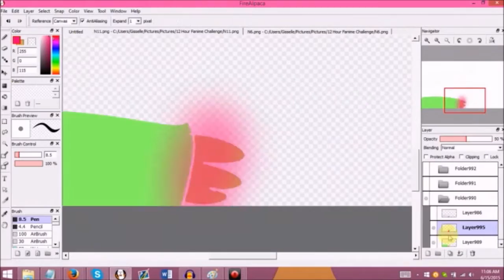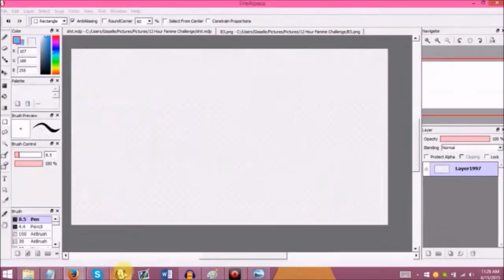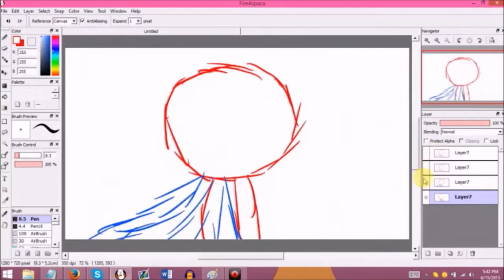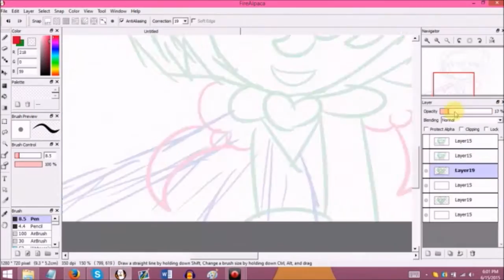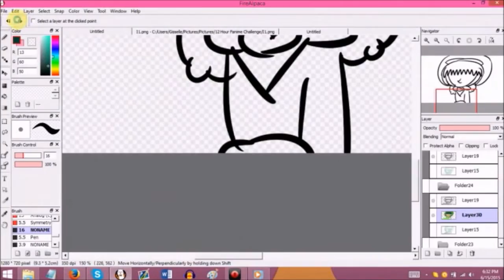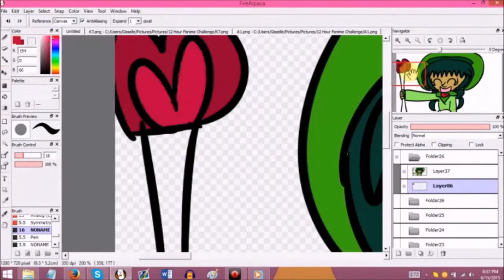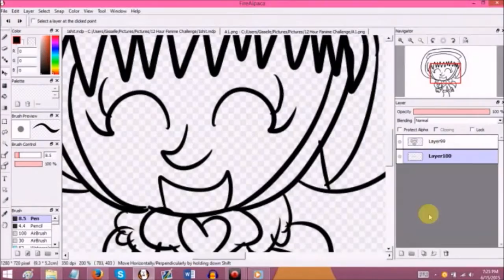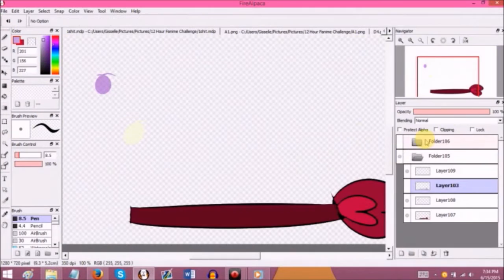Speed Animation (Done on 6/15/15)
"Ride of Shooting Star" - The Pillows

"Jounetsu" - Masami Okui